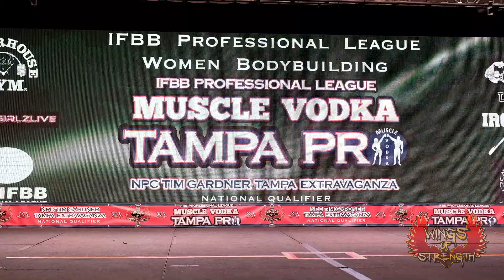2018 Tampa Pro Women's Bodybuilding Sheena Washington Posing Routine